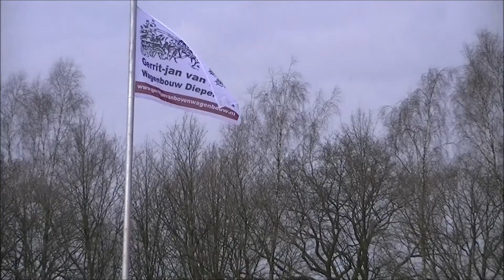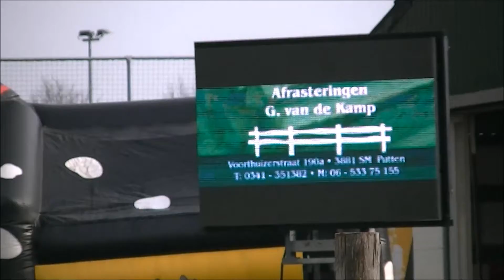marjolein Jansen Outdoor putten 2018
Marjolein Jansen oefenmarathon Putten 2018